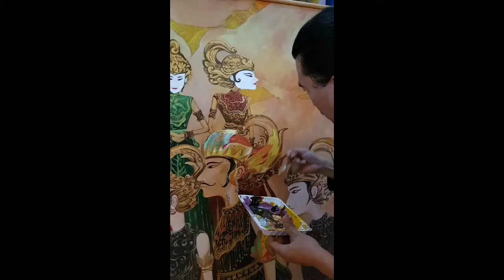Puppet/ Painting Demo / Water Colors Technique/ Textile Paint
Painting Demo / Water Colors/ Textile Paint

Material:
Fabrics Polyester Silk
Textile Paint
Acrylic

Painting Demo with International Artist John Martono

“John Martono swirling abstracts with a mix of painting and hand embroidery on silk certainly brings a new and different perspective within world’s contemporary art